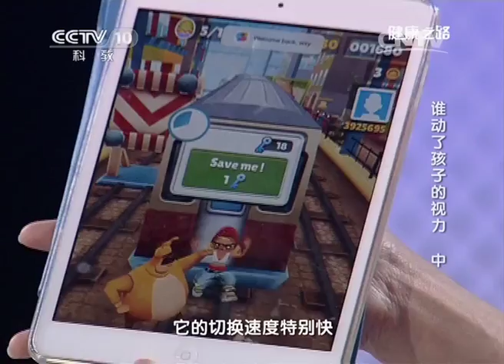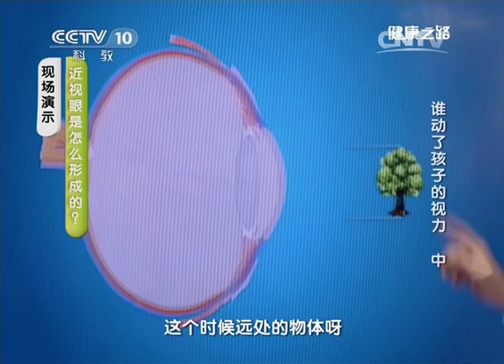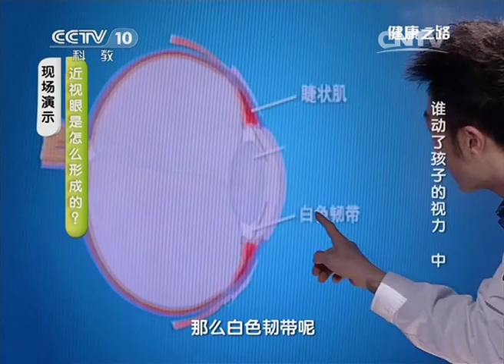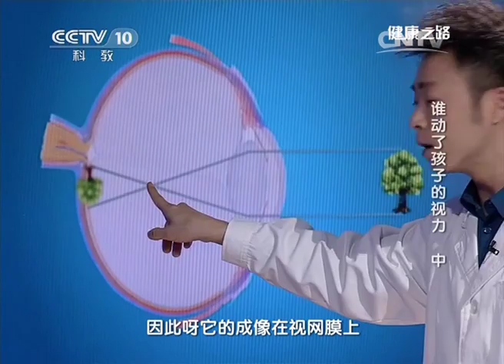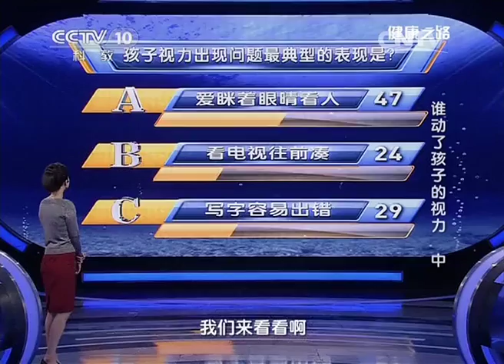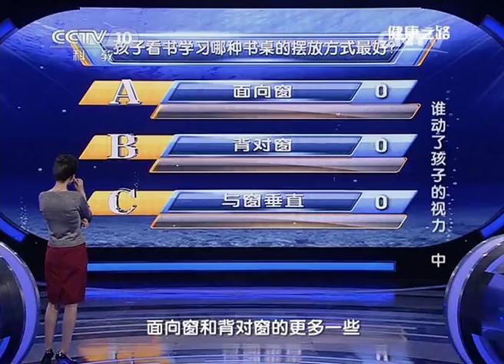《健康之路》20140619谁动了孩子的视力（中）